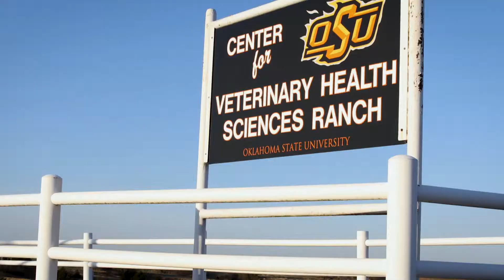Oklahoma CVHS Ranch Bringing Miracles to Life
The OSU Center for Veterinary Health Sciences Ranch has been bringing miracles to life for more than 25 years. Services include TVAs, embryo transfer, artificial insemination, and twin pregnancy management.